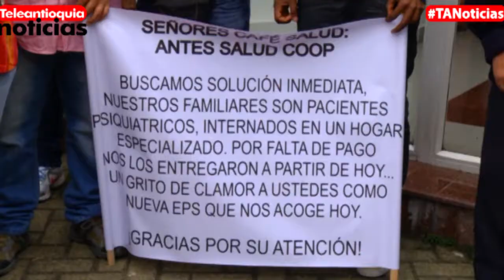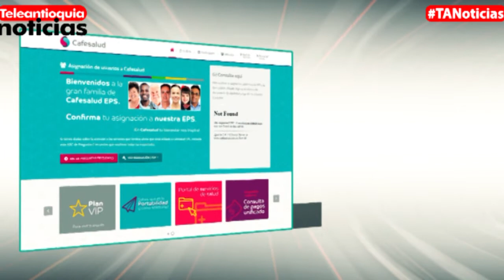Desconcierto Entre Usuarios De SaludCoop | Teleantioquia Noticias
Un verdadero caos padecieron hoy los pacientes que antes eran de SaludCoop y que desde este 1° de diciembre serán atendidos por CafeSalud.

 Demoras en atención y la falta de entrega de medicamentos hacen parte de las inconformidades de los usuarios de esta EPS.